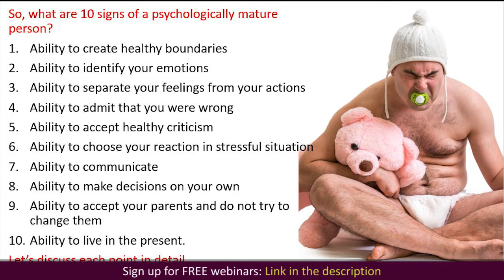How to admit you are wrong. Admitting you are wrong is a sign of emotional maturity.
How to admit you are wrong. Admitting you are wrong is a sign of emotional maturity. Self-Knowledge Psychology by Elena Semenek, an online psychologist and a life coach.